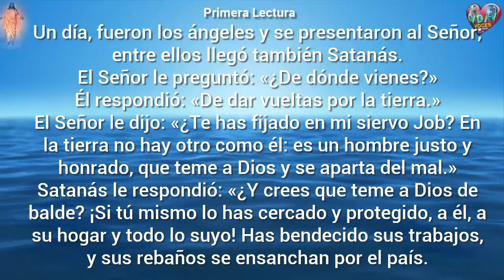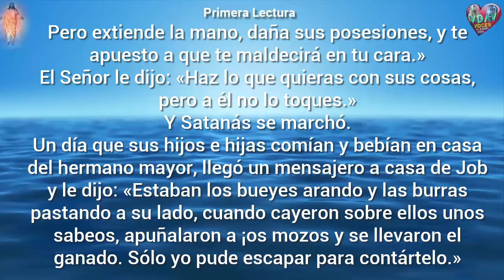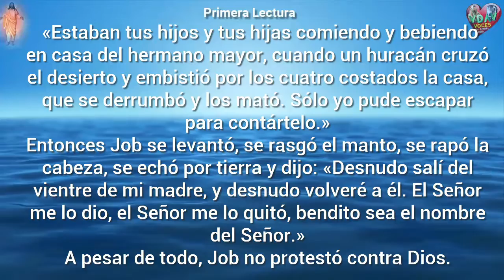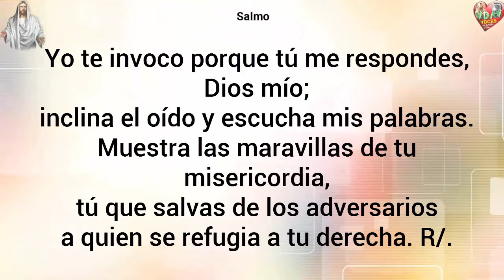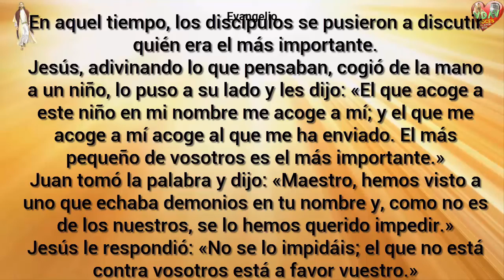Evangelio Lecturas y comentario Lunes 1 de Octubre de 2018 Crecer en El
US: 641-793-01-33